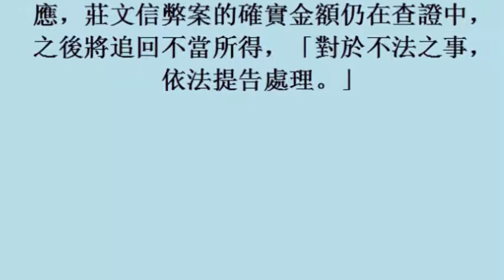三立驚爆台灣電視最大弊案 前副總莊文信不法所得達上億 20october2017)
三立驚爆台灣電視最大弊案　前副總莊文信不法所得達上億